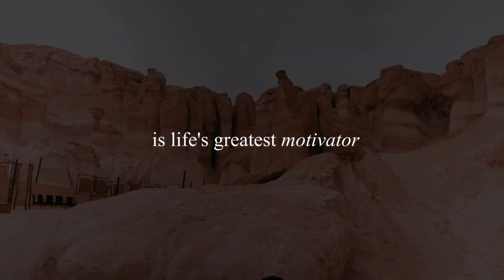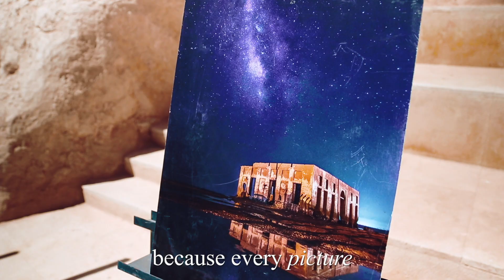SAUDI ARABIA - Best Tourist Destinations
We backpacked through the beautiful Jabal Al-Qarah Mountains, Yellow Lake, Qaisariah Souq, Al-Hofuf Desert and Al-Ahsa!

Wow what a seriously UNDERRATED tourist destination! Loved getting to experience the local culture, the food, the beauty and hospitality the local Saudi people showed us..Hayak Allah Saudi Arabia, you are BEAUTIFUL!

Much Love! We'll be visiting Al-Ula soon!